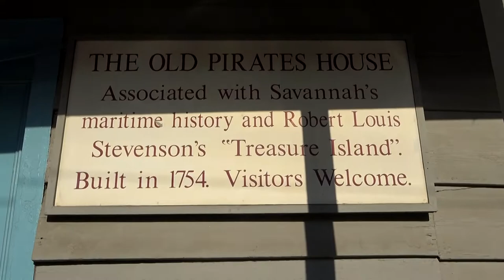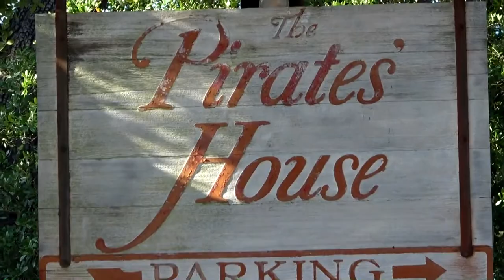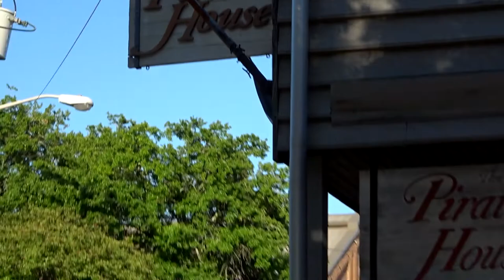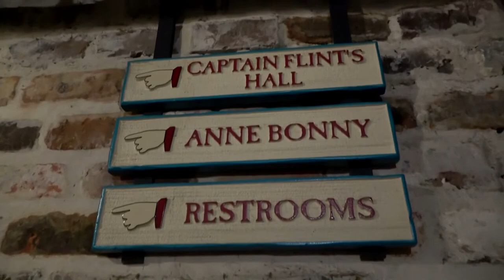The Pirate's House of Savannah, Georgia - Est. 1753 (Extremely Haunted)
Join the Highway Ghost for a quick tour of one of Savannah, Georgia's most haunted houses and restaurants. See the location and hear the ghost stories as you take a look into Savannah's dark history of vicious pirates; death; angry poltergeist spirits and more.